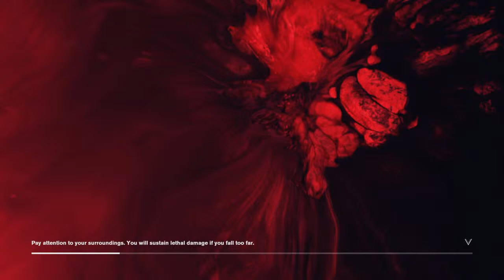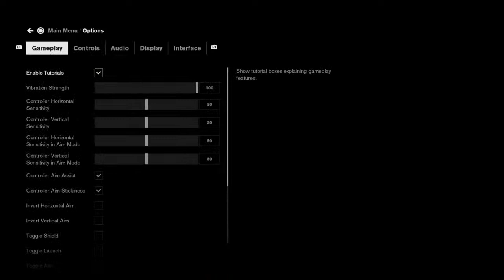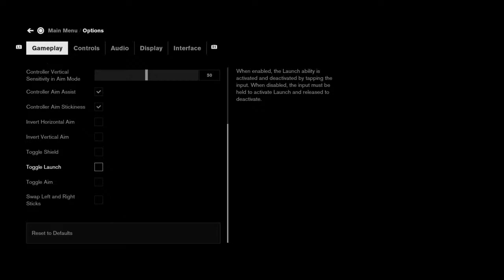Take Control of the Mold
Hello and Welcome to, EXP Grind. We are a group of Let’s Players who are looking to have fun with games we enjoy, and sometimes, Games we don’t. But all that aside, give us a chance, it could be Fun.
Our members are
Sasha, Leiel, and Ichico